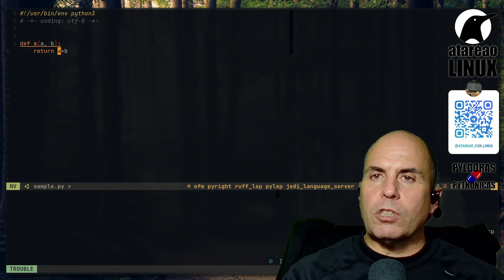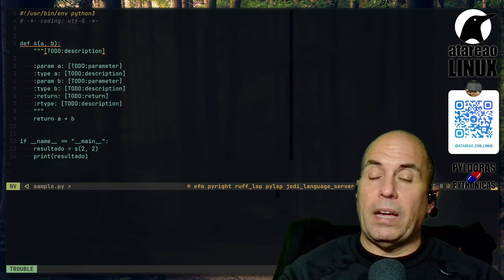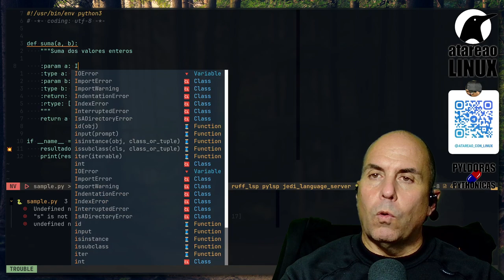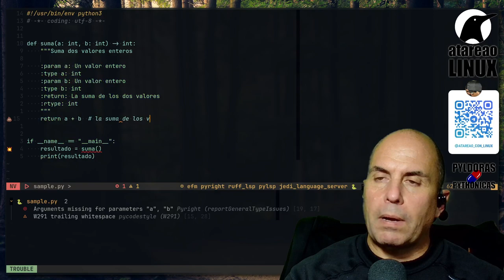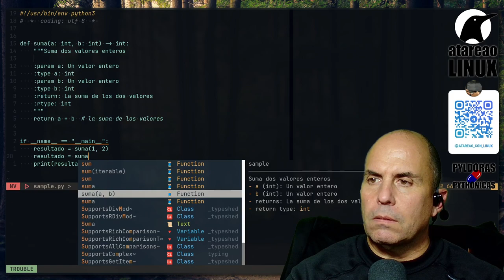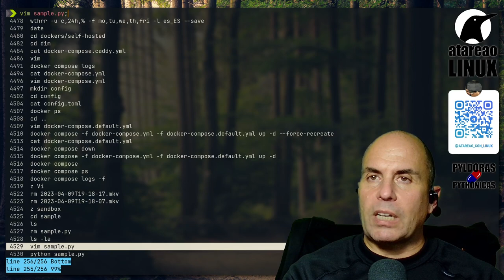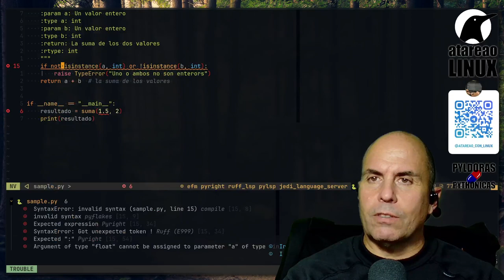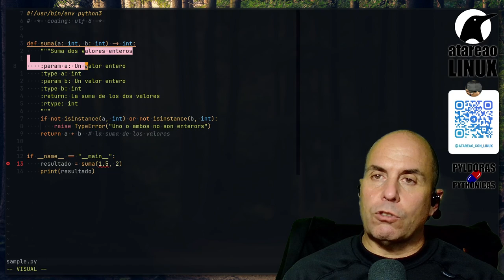Mejora tus desarrollos con Python documentando. Pyldoras Pythonicas.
Si no documentas tu código en python te arriesgas a ser maldecido por futuros desarrolladores, quienes tratarán de descifrar qué diablos estabas haciendo. Además, si no documentas tu código, ¿cómo sabrás qué estás haciendo tú mismo? ¡Incluso podrías pasar semanas intentando recordar cómo funciona tu propio código!. Así que, como ves la documentación en Python es fundamental.

La documentación también te ayuda a ganarte amigos en el mundo de la programación. Si documentas bien tu código, los demás desarrolladores te amarán, te idolatrarán y querrán colaborar contigo en todos los proyectos que emprendas. Pero si no lo haces, te convertirás en un paria de la comunidad de Python, desterrado a los confines más oscuros del repositorio de código.

Por último, si no documentas tu código, estás condenado a la miseria. Tus errores te perseguirán para siempre, y nunca podrás encontrar la causa raíz de los problemas. En cambio, si documentas tu código, podrás encontrar y solucionar errores más rápido que el mismísimo Flash.

En conclusión, documentar tu código en Python es crucial si quieres tener amigos, evitar maldiciones y vivir una vida feliz y libre de errores. ¡Así que no lo subestimes!